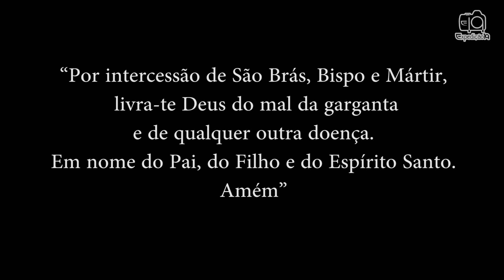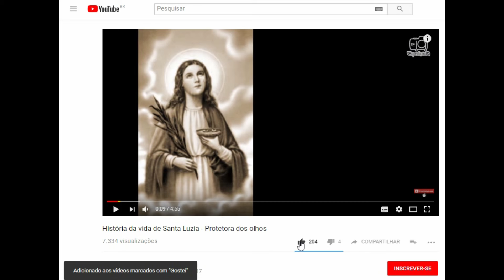História da vida de São Brás (século III e IV) - Protetor da Garganta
São Brás nasceu por volta do ano 264 no final do século III em Sebaste, na Armênia Bizantina, hoje é a região da Capadócia, atual Turquia. Ele é festejado no dia 3 de fevereiro. Neste dia todos os católicos vão até a igreja pedir as bênçãos do santo protetor da garganta.

Obrigado.

Imagens de internet.